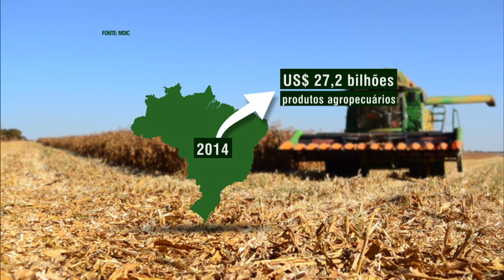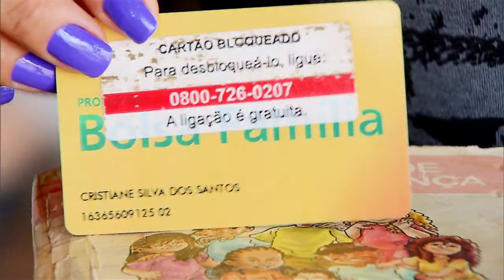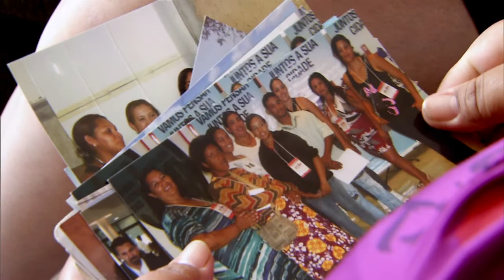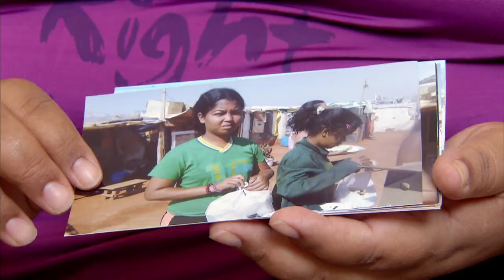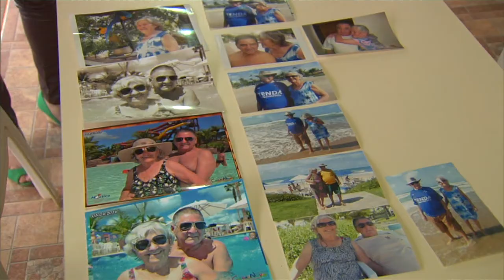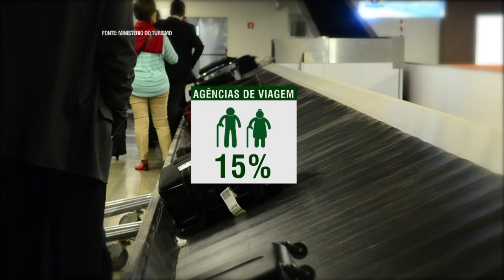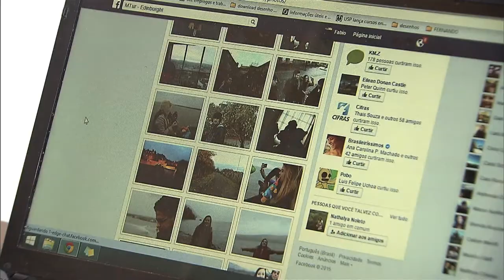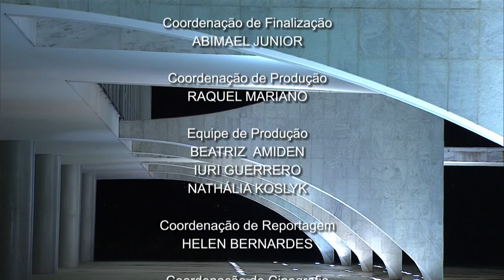Jornal NBR NOTÍCIAS na íntegra - 13 de março